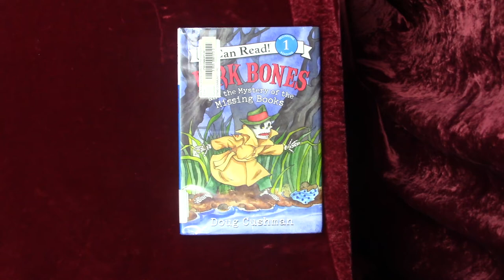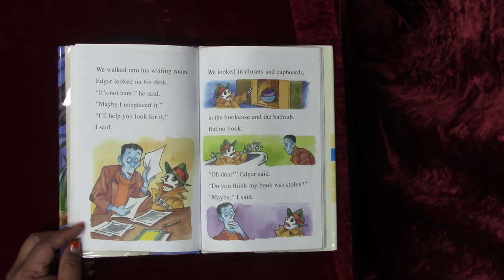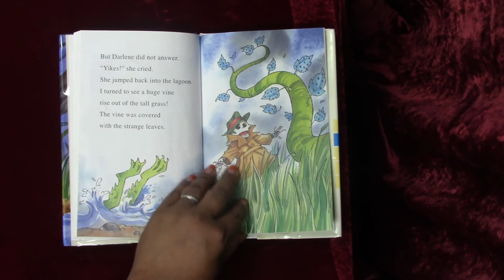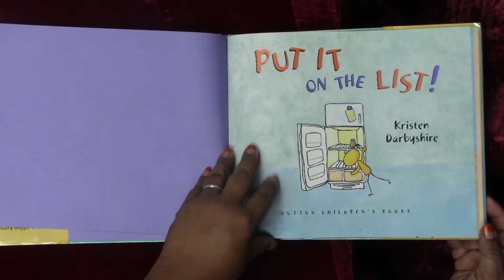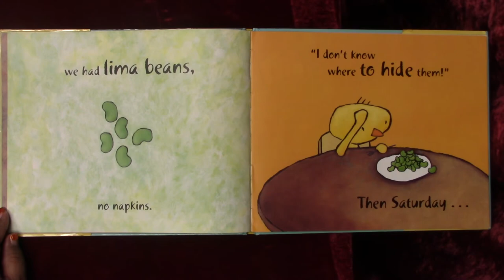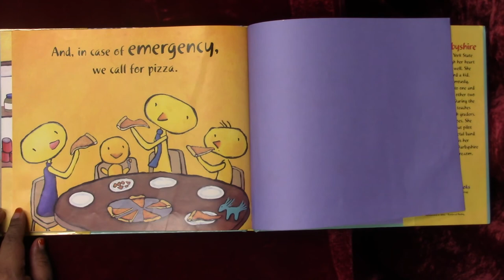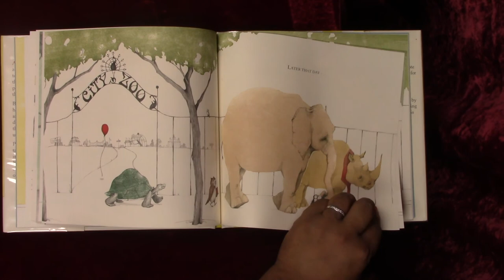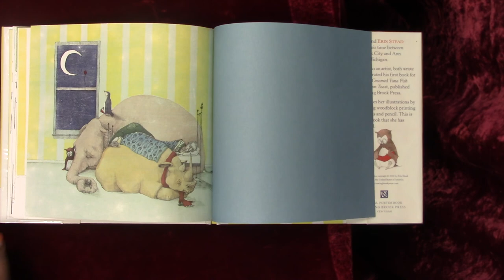Storytime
Hey boys and girls, gather around for storytime with your favorite librarian, Ms Tiffany.